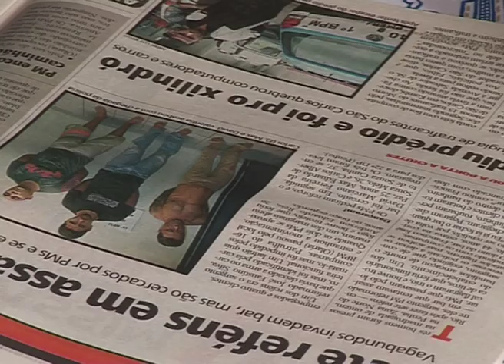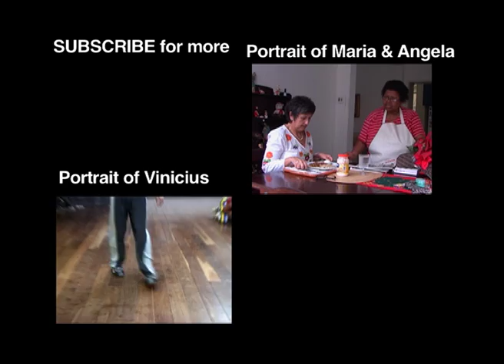Inside Rio's Favelas---Military police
In the favela communities of Rio de Janeiro, military police combat favela crime with minimal resources. Capitao Rubinho Peixoto speaks about combating crime in Favela Cantagalo, a favela community adjacent to Copacabana and Ipanema neighborhood; and police officer Luis Cesar speaks about police corruption and the struggle of police officers to make ends meet. Luis says he understands favela dwellers because he once lived in a favela.

“Drug dealers, as well as police officers are victims of the violence and the imbalance of forces in society” Capitao Peixoto

This segment is originally part of a documentary called 'I Am Happy' ( 'Eu Sou Feliz') filmed in 2006 and 2009.

This documentary was made possible through the support of Princeton University’s Labouisse Fellowship from the Labouisse family.

Credits:
Director/ Cinematographer/ Editor
Soraya Umewaka

Field producer
Jose Ribamar

Assistant camera work of Luis Cesar
Ricardo D’Aguiar

Text Translator
Fabio Luis

Sound Designer
Tak Ogawa

Sound Editors
Hirokazu Ebisu Chi Hai Chang Kyung Miho Kiriya Yukari Watanabe

Editing Consultant
Felipe Lacerda & Naotomo Umewaka

Japanese subtitles:
Marie Iida

Japanese text consultant:
Akiko Arima

Portuguese text consultant:
Angela D'Aguiar

Special thanks to:
Emmanuel Kreike
Stanley Katz
D'Aguiar family
Silva family
Osvaldo Kawakami
Renata Stepanov
Naotomo Umewaka
Madeleine Umewaka
Naohiko Umewaka
Janel & Scott Dalton (Ichigo Asset Management)
Junko Watanabe
Engin Yenidunya
Shizue Ogawa
Rene Duignan
Mary Katayama
Babacar Ba
Ferda Gelegen
Tsukamoto family
Cooper family
Gerry Yokota
Cecila Omae
Nelson Toyomura
Cristina Chie Tyldum
Alissa Lorentz
Alexander Salas Araya
Elizabeth Hildebrand
John Amari
Marcos Ramos
Ann Sado Honjo
Yoko Kubota
Dirk & Tomomi Russell
Alp Gunduz
Teruyo Kayo
Marco Bosco
Haruhito Yamazaki